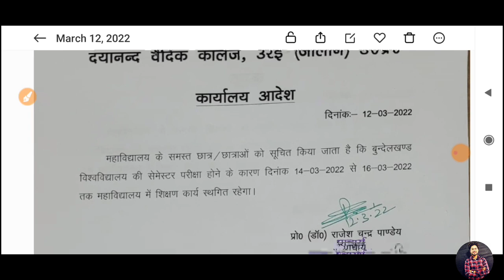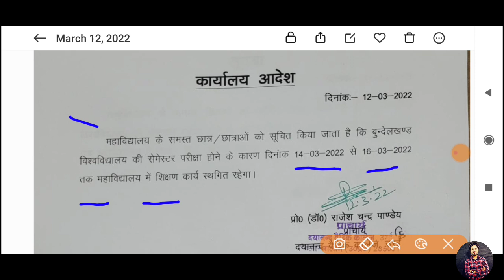bu jhansi latest update today | bu jhansi exam date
satyamronnytech
bujhansiexamdate
bujhansiexamdate2021
satyamronny
b.eddatesheet
openmeritbujhansi
bujhansientranceopenmerit
bujhansibackpaperadmitcard
bujhansiresult
bujhansifinalyearresult
bujhansiresult
bujhansiresult2021
bedexamcenter
bujhansiresult2021
bujhansientranceexamdate
buentrance
bujhansi31augustexam
budatesheet
bundelkhandunivetsityexamdate2021
bupassimgmark
bucuttoff
satyamronnyvlogs
universityexamcancelledp0
couselingletter
buhowtodownloadcouselingletter
bujhansiallotmentletterdownloadkaisekre
bucounseling
bujhansiresult20221
bujhansicounseling
bucounseling
bujhansifinalyearresult2021
bubcomresult
bujhansiresult
jhansib.scresult
bujhansi
Jhansichlo
rmwresult
rdresult
pmwresult
umfresult
rdmwresult
b.comresult
b.scresult
bujhansinews
bum.comresult
m.afinalyearresult2021
bucounsellingnews
bucounseling2021
bujhansi
buallotmenletter

bujhansientranceopenmerit
bujhansibackpaperadmitcard
bujhansiresult
bujhansifinalyearresult
bujhansiresult
bujhansiresult2021
bedexamcenter
bujhansiresult2021
bujhansientranceexamdate
buentrance
bujhansi31augustexam
budatesheet
bundelkhandunivetsityexamdate2021
bupassimgmark
bucuttoff
satyamronnyvlogs
universityexamcancelledp0
couselingletter
buhowtodownloadcouselingletter
bujhansiallotmentletterdownloadkaisekre
bucounseling
bujhansiresult20221
bujhansicounseling
bucounseling
bujhansifinalyearresult2021
bubcomresult
bujhansiresult
jhansib.scresult
bujhansi
Jhansichlo
rmwresult
rdresult
pmwresult
umfresult
rdmwresult
b.comresult
b.scresult
bujhansinews
bum.comresult
m.afinalyearresult2021
bucounsellingnews
bucounseling2021
bujhansi
buallotmenletter